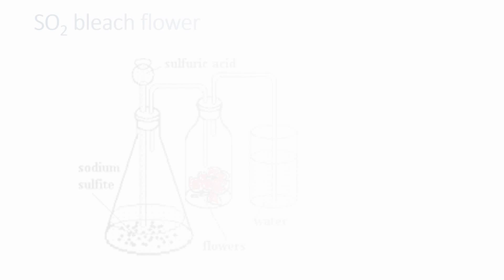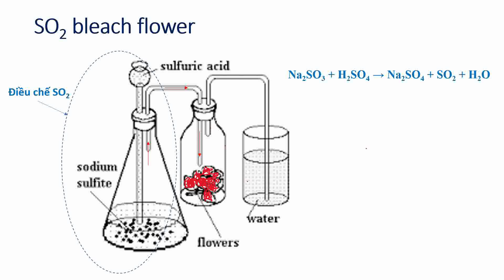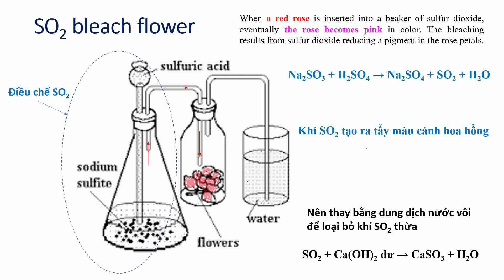SO2 bleach flower thí nghiệm SO2 tẩy màu cánh hoa